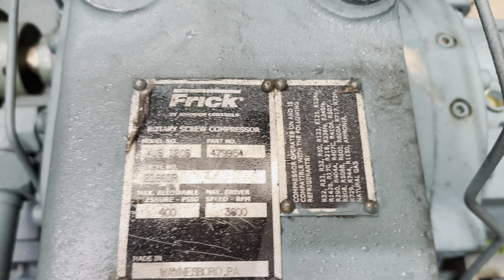Genemco- [Frick RXB50H Rotary Screw Compressor Package (Frick XJS120S, Screw Spin Test)]